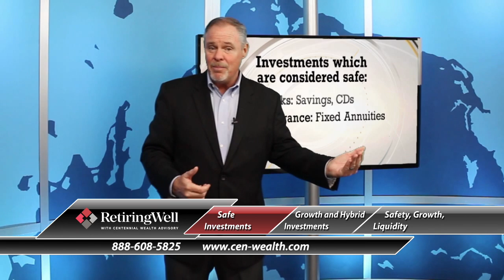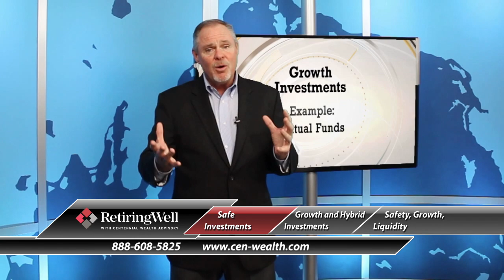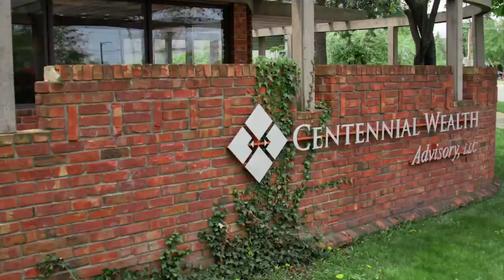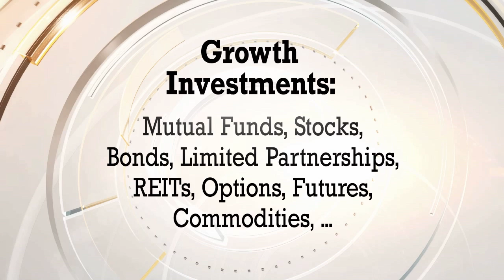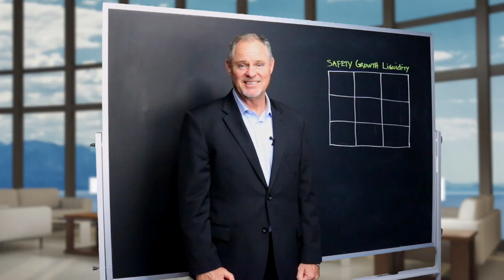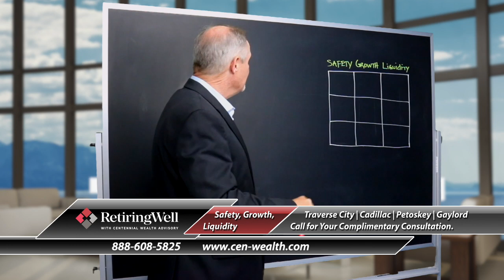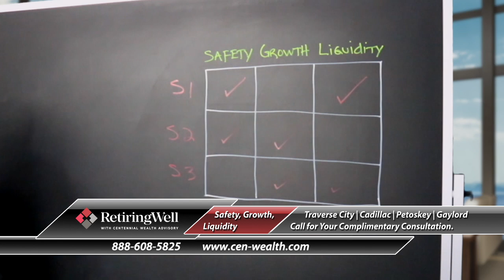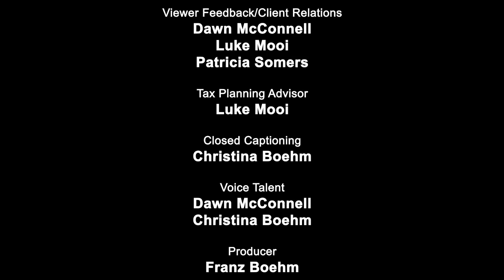Retiring Well, July 20, 2019: Safety, Growth, Liquidity